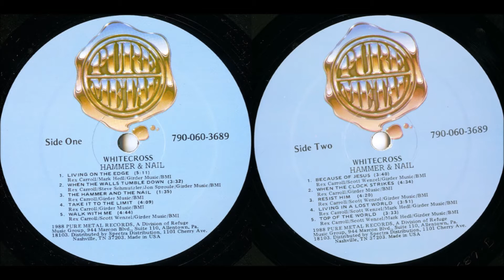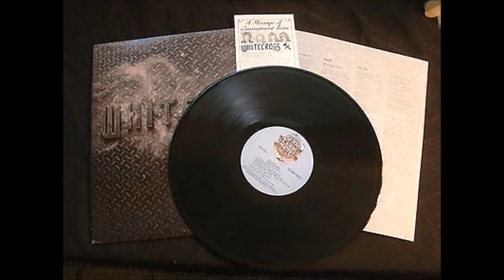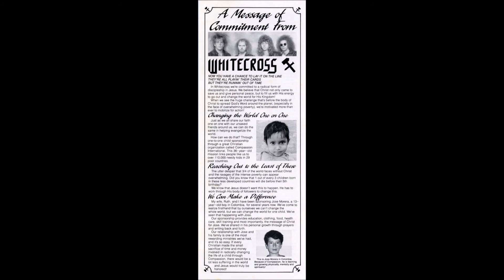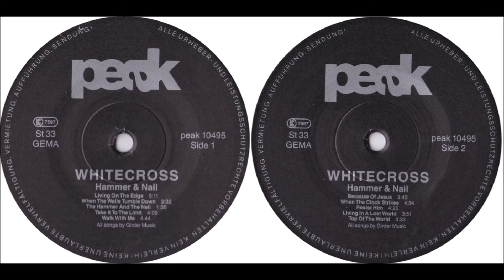Whitecross - 1988 LP: Hammer & Nail - B3 RESIST HIM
Whitecross
LP: Hammer & Nail
Label: Pure Metal ‎
Released: 1988
Bass – Jon Sproule
Drums – Mark Hedl
Guitar – Rex Carroll
Lead Vocals – Scott Wenzel
Producer  – Joey Powers, Rex Carroll
Engineer – Doug Oberkircher
Originally released by Pure Metal, but reissued after Star Song bought Pure Metal.
Album recorded at Grand Slam Studio, Newark, New Jersey - July to September 1988
Additional recording at Opus Studio, Gurnee, Illinois
Liner notes have words under a title of "CLUES"
-The number is the chapter of the Trinity
-Thirty verses back from the chapter of the book of wisdom and pits

A1 Living On The Edge, Written-By – Hedl, Carroll
A2 When The Walls Tumble Down, Written-By – Sproule, Carroll, Schmutzer
B4 Living In A Lost World, Written-By – Hedl, Carroll, Wenzel
B5 Top Of The World, Written-By – Hedl, Carroll, Wenzel
Hammer & Nail is the second album from the Christian metal band Whitecross, released on May 23, 1988. It reached No. 15 on Billboard's Top Contemporary Christian Albums chart. A review in CCM magazine stated that the album "wages war against mediocrity" so often found in Christian metal.

Scott Wenzel and Rex Carroll return to the Christian metal scene with the second release from Whitecross, titled Hammer And Nail. Several of the songs are much heavier and softer than Whitecross' self-titled debut. Some of the best heavy rock anthems on this release include "When The Walls Tumble Down," "Take To The Limit," and "Because of Jesus." The instrumental guitar track "The Hammer And The Nail" is very reminiscent to "Nagasake" from the self-titled debut. You can tell the band tried to put together more of a raw and extremely better album than their previous release and it shows on over half of the songs on this release. One of the major turnoffs on the album is the ballad "Walk With Me." The song is primarily about God informing the listener that He wants to be a part of their life, but the style of this ballad is so different from the rest of the album that it feels out of place and probably should have been left out. Other tracks, such as "Living On The Edge," "When The Clock Strikes," and "Livin' In A Lost World," almost nearly sound the same and the choruses do not hold the songs together.
Overall, Whitecross has put together another good metal album that needs to be added to any 80's Christian fan's music collection. More metal, more hair in this 1988 release from Whitecross.
Hammer & Nail is their third album, still with “Pure Metal Records” (and other distributions in Europe). The name says it all. The sound on this one is almost Queensryche, which is a little different than their earlier work. The guitar work still shines on this album, with solid rhythm work and plenty of good lead guitar licks to keep the songs moving. It never gets boring, even though they really drive out the anthem choruses on songs like “When The Walls Tumble Down” and “Because of Jesus.” The title track “The Hammer And The Nail” starts out with a good long guitar solo intro and plenty more of those flourishes that make the song fun to listen to. The song “Walk With Me” is another ballad offering like we’ve been used to getting from the WC boys. That soft vocal sound is a little surprising to find among all the hard rock on this album, but the song sustains energy and still fits on the album. Interesting note, the album title is not on the cover, just a picture of a hammer and a nail. The edge of the jacket and all the official release info though confirms the name is official.